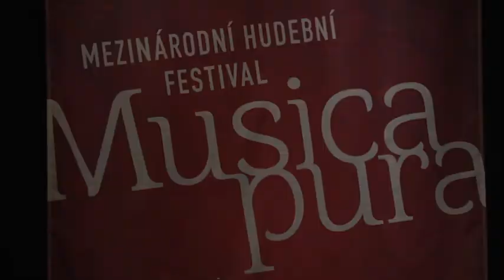ENSEMBLE MARIAN ALEXANDRU & LISELOTTE ROKYTA: Doina / Breaza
Mezinárodní hudební festival MUSICA PURA 2015
Dům kultury města Ostravy 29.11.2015
Copyright: Jan Rokyta